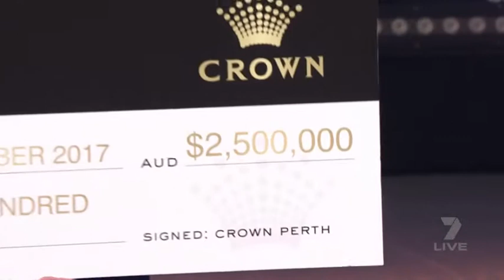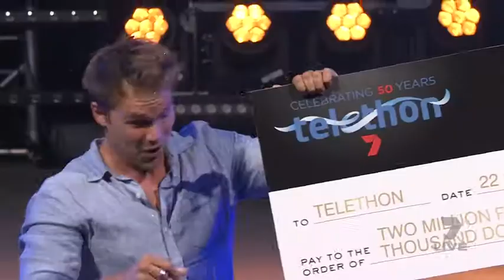In It to Win It - 10 - Telethon 2017